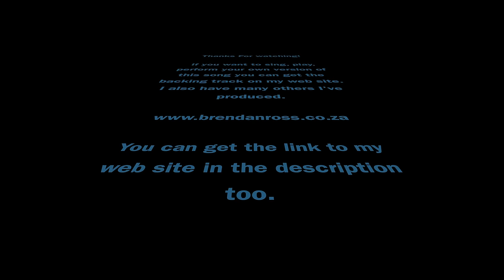On The Low - Burna Boy - Saxophone cover - Brendan Ross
On The Low (My Angelina) by Burna Boy. Hope you all enjoy it. This song was suggested to me by @DJ Steve-N - thanks! I've had a lot of requests for more African songs and my Love Nwantiti video is getting a lot of attention. This song feels like a good next move for me, hope you agree.

You can find some of my music on all streaming platforms.

Microphone used in this video

Pre Amp needed for the above mic
My Reeds
My Alto Sax
My Tenor Sax
My Soprano Sax
My Audio Interface
Killer software Instruments
My other studio mic
My AKG headphones
My favourite sax stand for alto /tenor
My favourite soprano sax stand
My Tenor Mouthpiece
My Alto Beechler Mouthpiece
My Alto Theo Wanne Mouthpiece
My studio controller Keyboard

Here’s my setup:
Tenor Sax - Yamaha YTS-480
Mouthpiece (this model is in development still)
Reed - Fibracell 3.5

Brendan Ross Proudly plays Yamaha Saxophones.

LYRICS
Kpokpotikpo kpo kpo kpo
Baby your love dey high me like choko
Baby your love dey high me like choko, yeah
Baby your love dey high me like choko (baby, I'm riding)
Kpokpotikpo kpo kpo kpo (fighting, yeah)
Angeli, Angelina, you dey cool my temperature
If you call, I go come deliver
I no go fall e your hand, never
Say na me you go love forever
I'm a khaki, no fit be leather
Oh my Angeli, Angelina
Oh mi o da oh
Anytime wey I see you for the club, I dey television your body
Shey you no know say the thing wey you carry fit kill somebody
You know I feel a vibe, you feel a vibe, so baby whine it pon me
Yeah, and I know you shy but it's cool when we're making love
On the low (riding)
On the low (fighting)
On the low
Omo khaki no fit be leather
Oh no
Shey when I wan dey comot, make I signal you
Why you want to dey question me like an interview (yeah)
I'm tryna put the ring on your finger too
And be a better guy, guy
Be a better guy guy
On the low
Angeli, Angelina (ah baby)
You dey cool my temperature (ah baby)
If you call, I go come deliver (ah baby)
I no go fall e your hand, never (ah baby)
Say na me you go love forever (ah baby)
Omo khaki no fit be leather (ah baby)
Oh my Angeli, Angelina (ah baby)